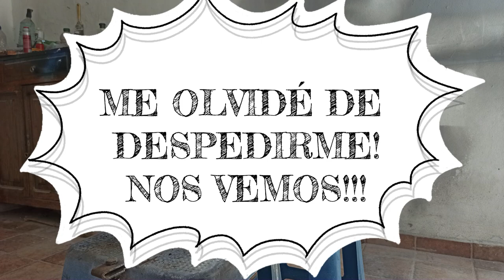La Caja De Mi Falcon Está Lista, Quedó Nueva, caja de cambios Ford Falcon